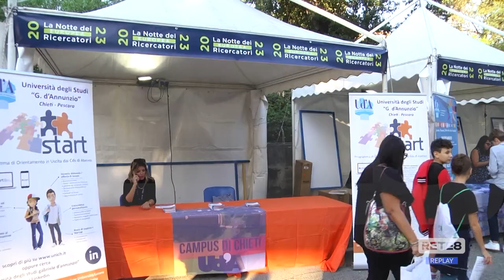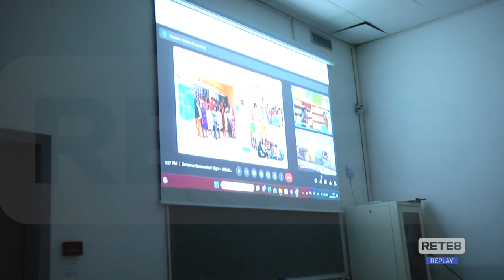Chieti - Applausi per la star della fisica Schettini